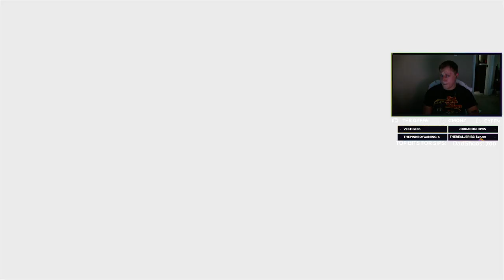NEED FOR SPEED CARBON PART 1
CHECK ME OUT ON TWITCH.TV/GYFFN 🦅

Uploading videos and shorts 🩳

Gaming 🕹️Bowling 🎳 Snowboarding 🏂

📍Live Monday - Friday @ 4 📍MOSTLY

📍Live Saturday & Sunday @ 12 📍MOSTLY
SCHEDULE:

📍MiSFiT MONDAY'S 📍

📍TRANSCENDENT TUESDAY 📍

📍WET WEDNESDAY📍

📍THiCC THURSDAY📍

📍FUNDAY FRIDAY📍

📍SIPPIN' SATURDAY 📍

📍SUNDAY SCARIES 📍